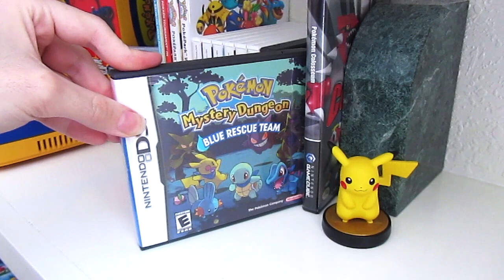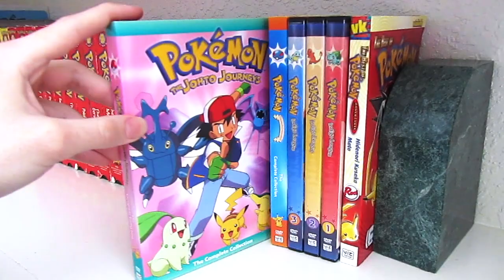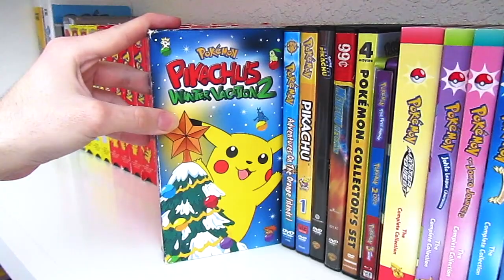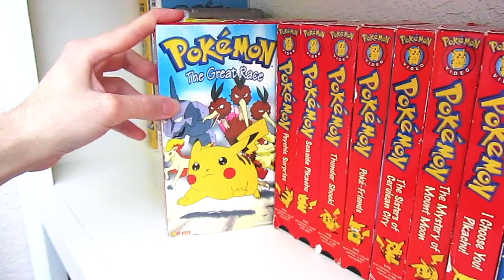Pokémon Video Games, VHS, DVD & Blu-Ray Collection | ULTRA RARE NOSTALGIA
Happy Pokémon Day and for this video i’ll be showing you all my rare Pokémon collection, but tell everyone. Hope you all enjoy the video, I know I sure did.